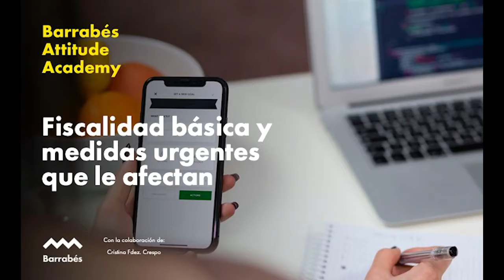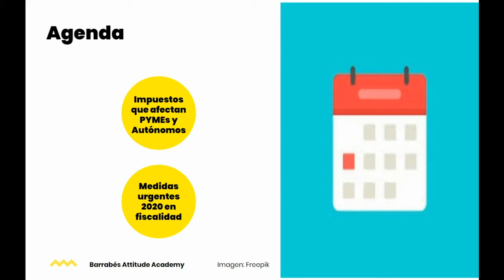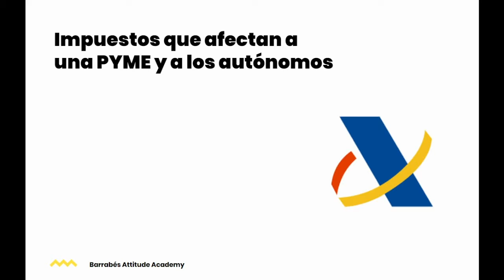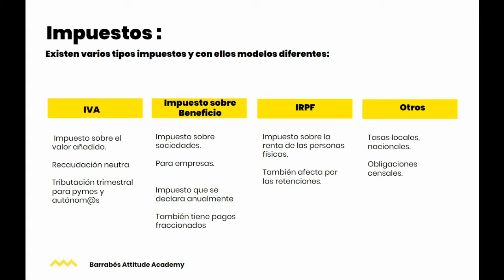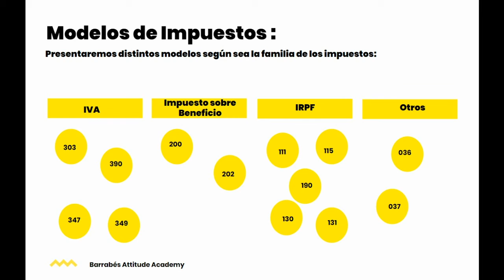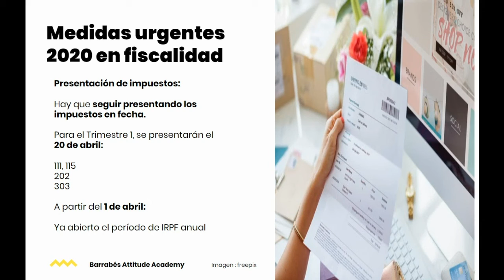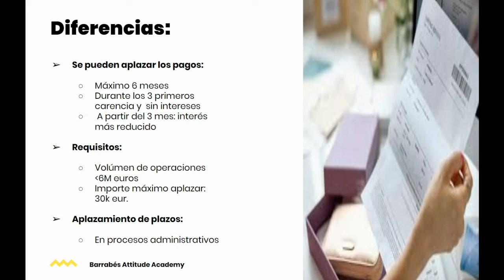Fiscalidad básica y medidas urgentes que afectan a tu negocio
El 14 de abril del 2020 se autoriza a presentar los impuestos del primer trimestre un mes más tarde; esto es, el 20 de mayo de 2020.

Entiende, de manera sencilla, los principales impuestos que aplican a las pymes y a los autónomos; su sentido, impacto, calendario y principales medidas relacionadas por las decisiones urgentes del plan de emergencia de este año 2020.

Impartido por: Cristina Fernández
Cargo: Experta en finanzas, formadora y coach